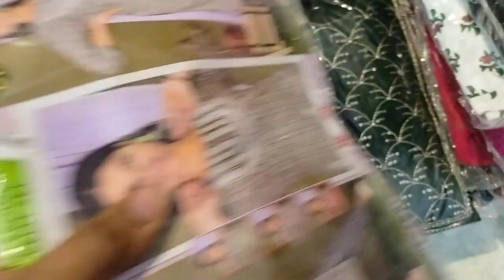ye nhi dekha to kuch nhi dekha😱 Palazzo set 😎 new stock 🤩 |@shariq_garments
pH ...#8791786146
quantity ..4000).
location... delhi

fb grp